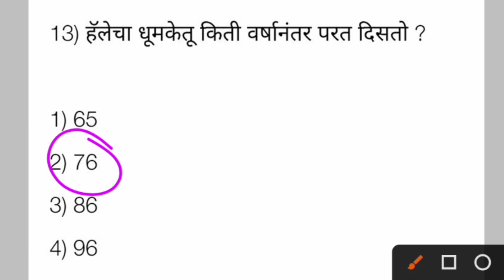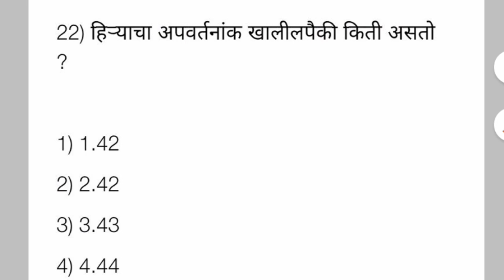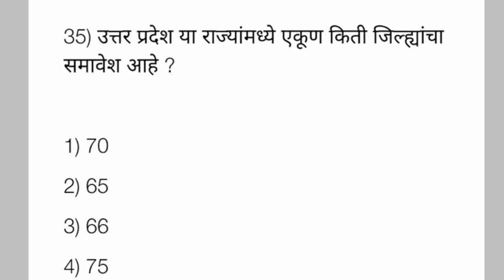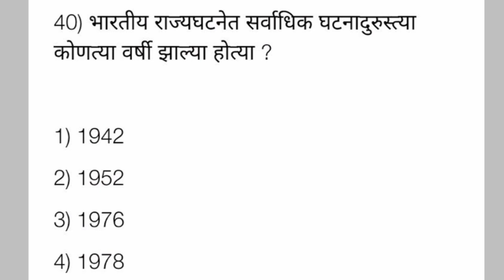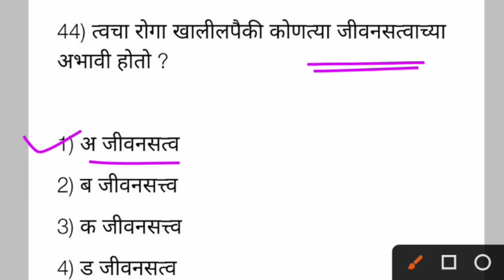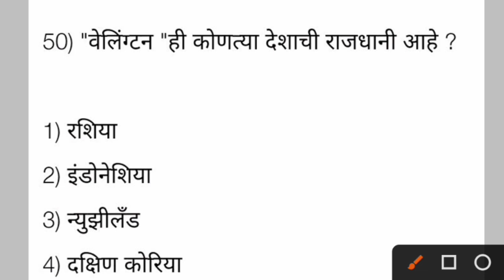| Police Bharti 2022 Maharashtra GK Question | महाराष्ट्र पोलीस भरती 2022 अति संभाव्य प्रश्न | GK 22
In this video I coverd most important gk Question 50 for police Bharti Maharashtra 2022 and talathi Bharti Maharashtra 2022.

maharashtra police bharti 2021online form date